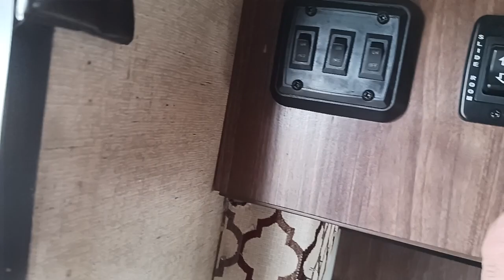2017 Heartland Prowler T/A Travel Trailer